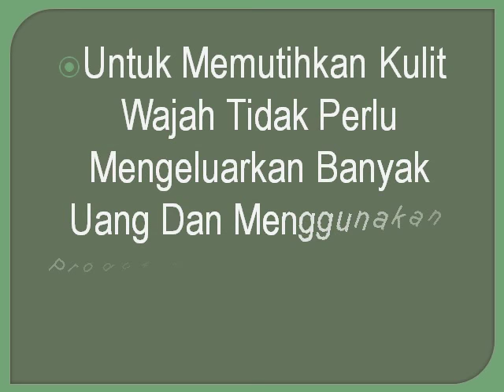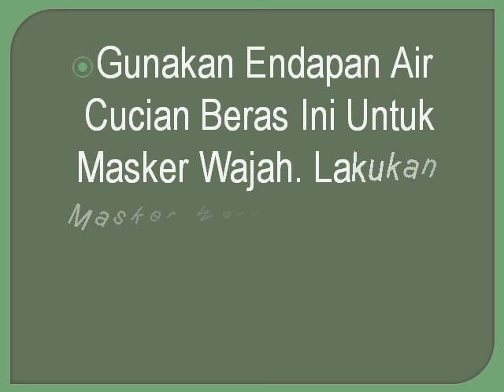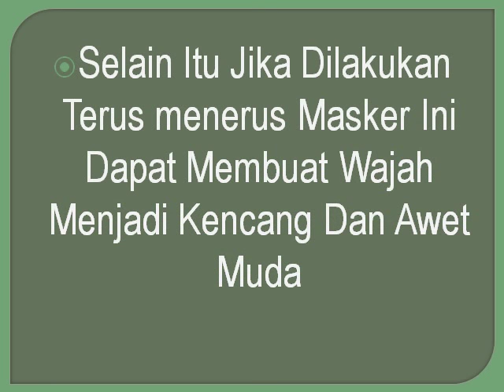Cara Memutihkan Wajah Dengan Air Beras Secara Alami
Untuk memutihkan wajah tidak perlu produk-produk mahal dan belum tentu aman cukup gunakan masker air cucian beras